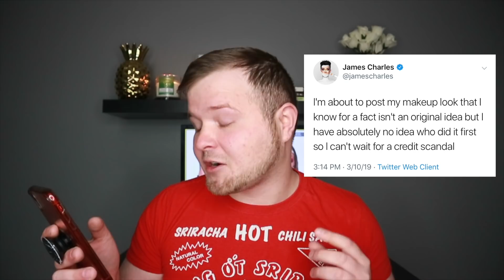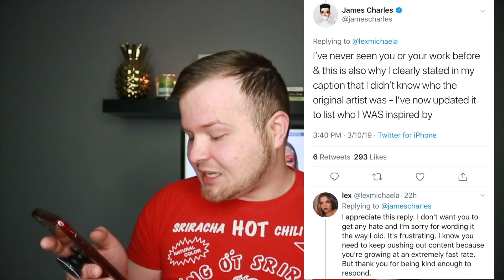james charles ISN'T original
Hi SISTERS! James Charles is in a little bit of drama over on instagram where someone said he copied their look. Now we know this isn't the first time that James has been said to do this. we'll discuss this and some other drama about Dragun Beauty in this video.

Huge thank you to William Michael again for the sweet gift he sent me. You guys go check out the instagram and youtube channel links i left below to support small creators.